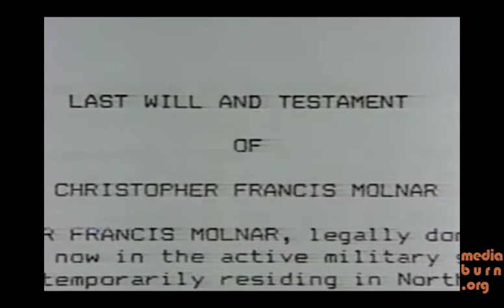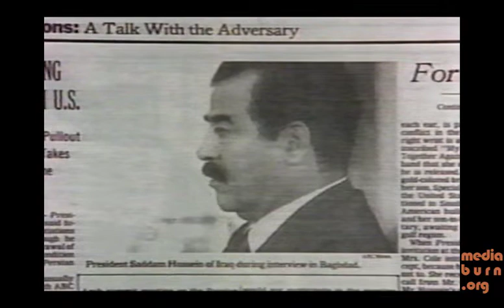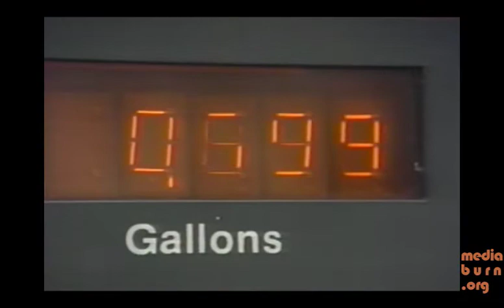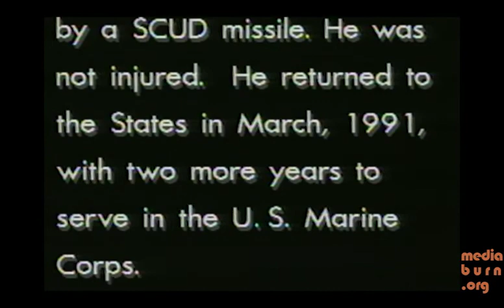"Dear President Bush, I Kissed My Son Goodbye Today."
In this video letter sent to President George Bush in October 1990, Alex Molnar talks about sending his son to serve in the Persian Gulf.

Part of the Global Perspectives on War and Peace Collection, shot by Herman J. Engel. This clip is from episode 308 of the award winning series, The 90's. This episode is called "The (Anti)- War Tapes".